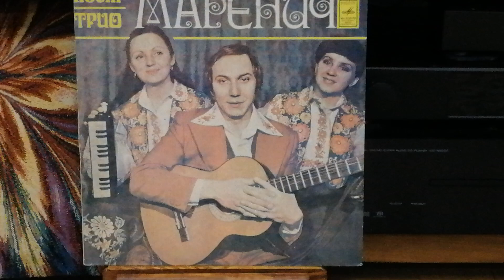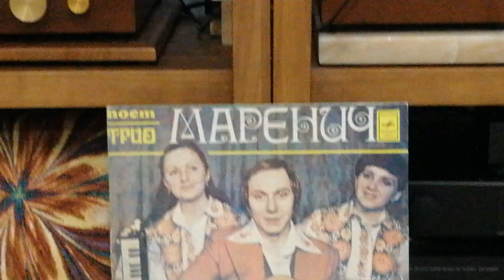Трио Маренич, Чом Ти не Прийшов, однотактный усилитель на 300b KR Audio Balloon.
Винил Фирма Мелодия Ташкентский завод грампластинок, Micro Seiki BL-91, Shure v-15 mk IV